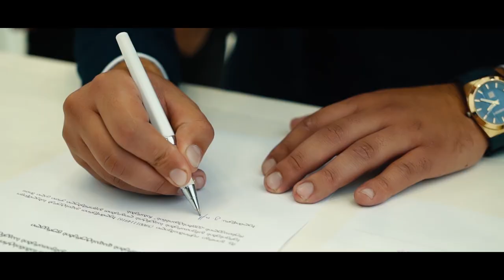GIORGI & ETO-WEDDING2018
რეზო ხორგუაშვილის პროდუქცია ტ 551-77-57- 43